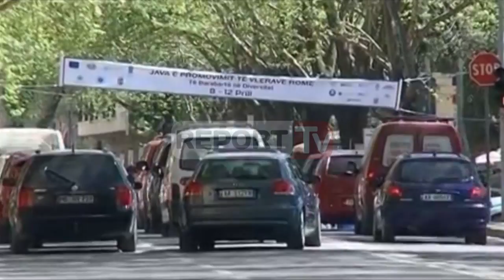Report TV - Makinat, falen taksat për 100 mijë qytetarë, 6 muaj për çregjistrimin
Qeveria ka vendosur të falë taksat e pa pagurara të makinave, gjobat për vonesat dhe çdo detyrim tjetër. Bëhet fjalë për rreth 100 mijë makina të cilat prej vitesh janë të regjistruara në sistemin e Drejtorisë së Transportit Rrugor, por nuk paguajnë taksat dhe detyrimet. Brenda 6 muajve, pas hyrjes në fuqi të ligjit, të gjithë qytetarët mund të shkojnë të çregjistrojnë mjetin e tyre dhe detyrimet do t’u falen. Në këtë mënyrë qytetarët mund të rinovojnë lejen e qarkullimit.

Drafti i propozuar nga qeveria pritet të çohet shumë shpejt në Parlament dhe do të jetë një lloj amnistie për më shumë se 100 mijë makina. Sipas draftit, taksat dhe detyrimet do të falen për makinat të cilat kanë më shumë se 10 vet që s’paguajnë taksat.

Ndërkohë ata qytetarë që kërkojnë të përdorin përsëri makinën e tyre duhet që të paguajnë taksat e 10 viteve. Qeveria thekson në projektvendim se falja e detyrimeve ka vlerë vetëm për të rinovuar lejen e qarkullimit dhe për të fshirë nga sistemi makinat që nuk paguajnë taksat. Çregjistrimi i makinës do të bëhet pa paguar asnjë detyrim, duke përfshirë taksën vjetore të qarkullimit, taksën e regjistrimit të përvitshëm, taksën vjetore të mjeteve të përdorura si dhe gjobat për shkak të vonesave.

Por nëse edhe pas kësaj amnistie qytetarët nuk bëjnë çregjistrimin e makinës, atëherë do të jetë Drejtoria e Transporteve e cila do të ç’regjistrojë nga sistemi mjetet. Sipas qeverisë këto makina nuk paguajnë taksat duke filluar nga viti 2001 dhe borxhi që është krijuar kap vlerën prej 5 milionë dollar.